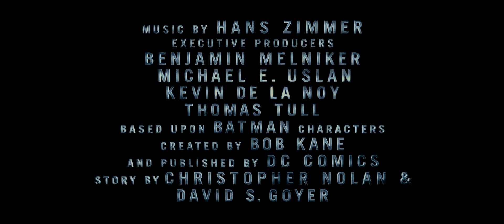El caballero de la noche asciende